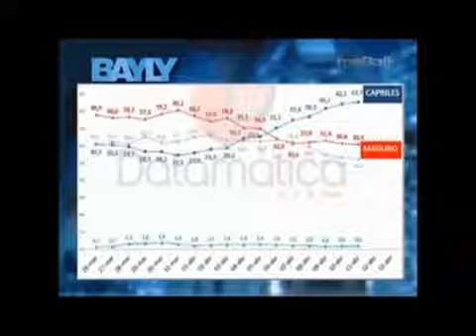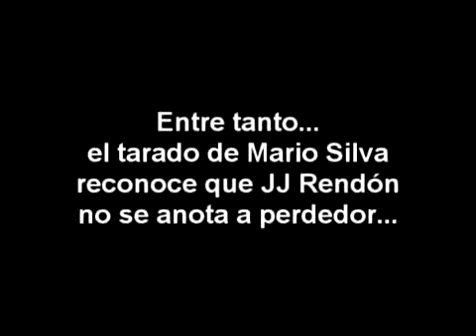JJ Rendon Entrevista Tendencia